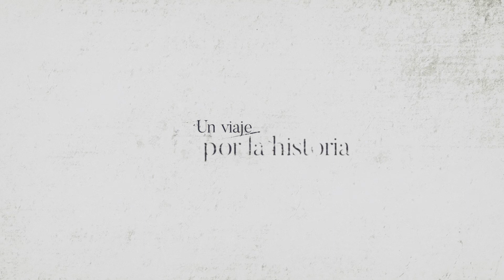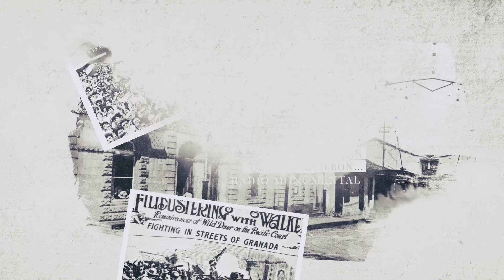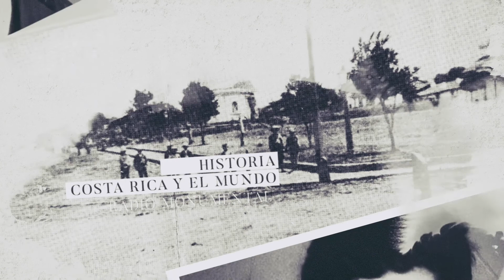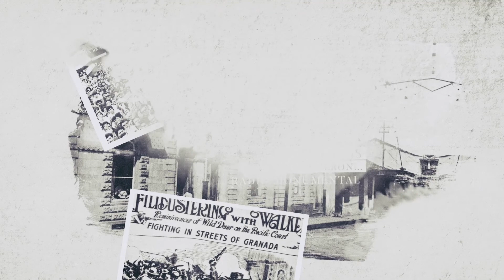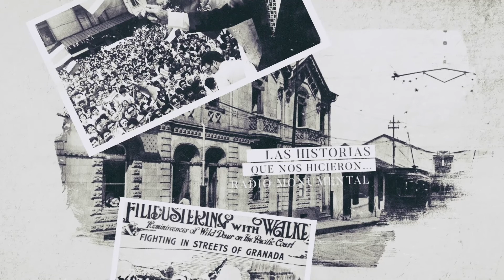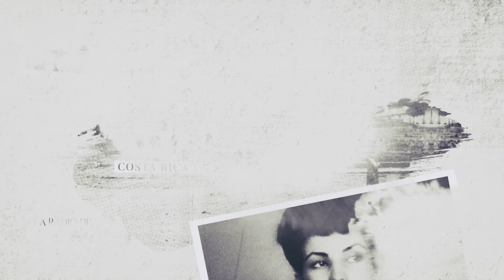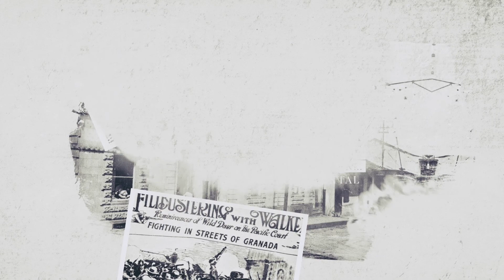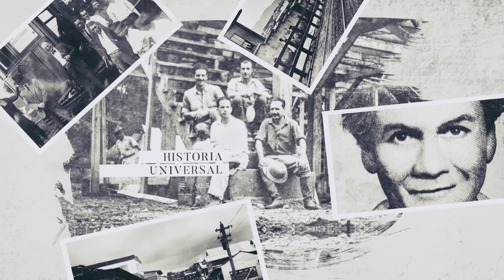Un viaje por la Historia - La Pena de muerte Pt. I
Una producción de Radio Monumental.